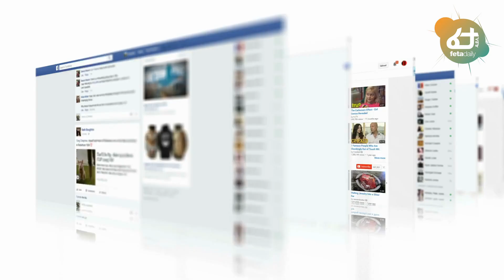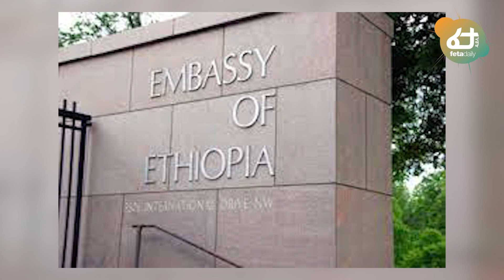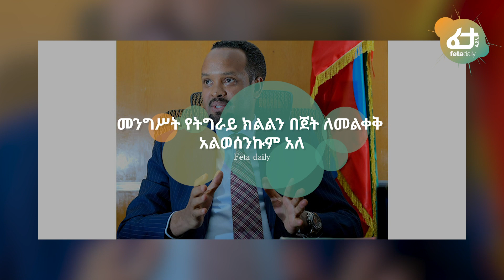ሰበር መረጃዎች - የግብጽ የጦር አውሮፕላኖች ሱዳን ገቡ! | መንግስት ለአሜሪካ መረር ያለ መልዕክት | ሰራዊቱን ያስለቀሰው ክስተት! | Ethiopia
Ethiopia News - Feta Daily News | Abiy Ahmed | TPLF | GERD | TIGRAI | Amhara | Ahmed Shide